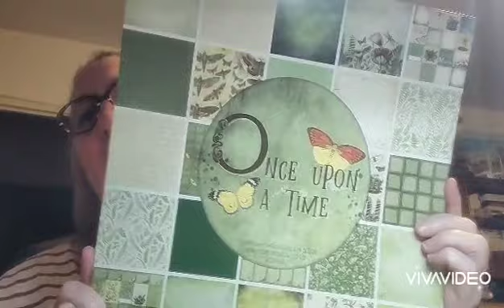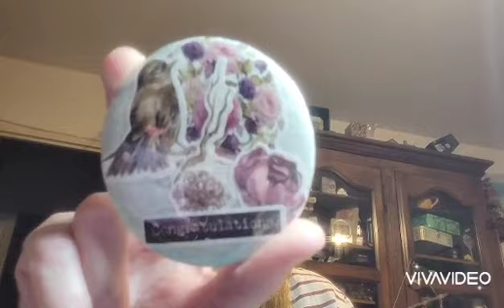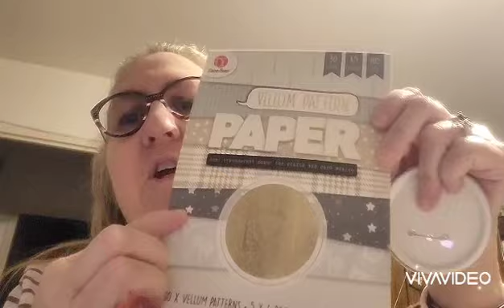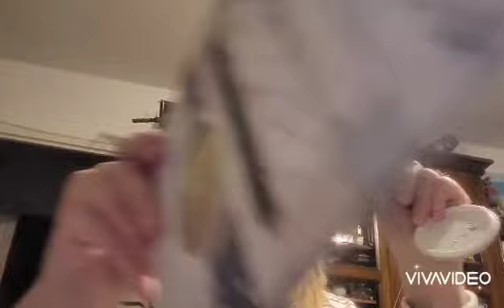quelques création boîte pour ranger la punchboard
bonjour

zoubiscrap 🧡🫂😘